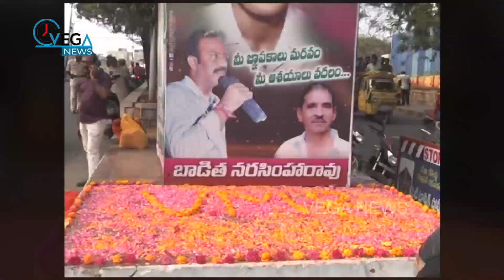బిజెపి ఎంపి జీవియల్ పార్లమెంటు లో రంగా జీవితం ప్రస్తావించారు | BJP MP GVL Narasimha Rao